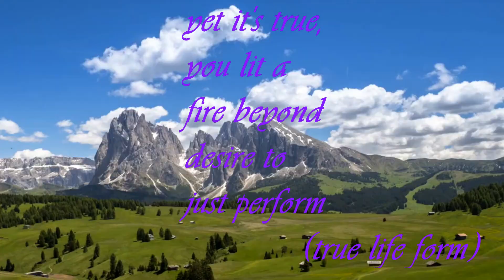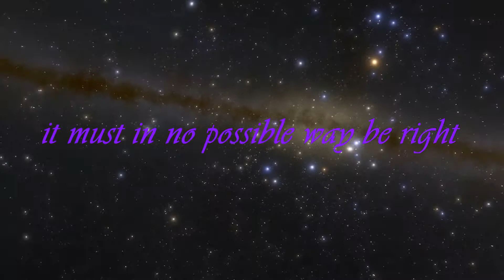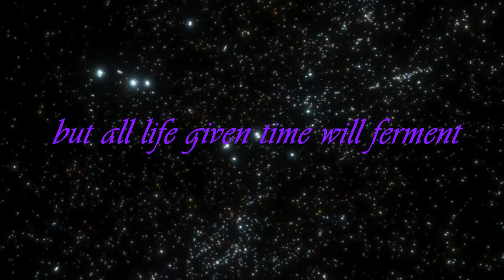Androchles (Mazzy's Song) by Rope on Fire official music video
Click SHOW MORE button for extensive details on this project.
Patrick Rasmussen = vocals, lyrics, electric guitar, bass guitar, acoustic guitar, lap-slide guitar, keyboard, percussion arrangement & production.

It's a lo-fi/progressive/psychedelic original number in the vein of John Frusciante's solo work on "The Empyrean" and early Pink Floyd.

This song is obviously important to me in terms of catharsis, and yes, it's about a dog, but that doesn't mean it isn't also my best work. I'm pretty sure It is.

The music and lyrics were written shortly after my dear Mazzy, received her dual diagnoses of tongue cancer/insulin-dependant diabetes, in late December of 2020.

I wrote the music and lyrics simultaneously, but only recorded the music at the time, as I realized that due to the color of the lyrics as they were being revealed, the recording of them would have to take place after she'd inevitably passed.

Because of her fighter's spirit and refusal to give in (I was told she had two months to live by three separate veterinary clinics, including CSU; she went on to live for another year and a half), I've been sitting on the music since I finalized it's recording in January of 2021, as all hell was breaking loose in the world due to the US peak of COVID-19, Trump's capital insurrection and all the civil unrest in the time following the senseless murder of George Floyd.

My personal routine at the time consisted of once weekly trips to CSU Veterinary Medical Center in Ft Collins for her radiation treatment, which I wasn't allowed to be present for due to the early-stage pandemic. These weekly treks involved overnight hotel stays and constant medical attention in the aftermath, which continued even after her treatment ended in the summer (in various forms) during the weeks and months to follow, until ultimately she surrendered on April 27th, 2022.

Mazzy was food-obsessed, and the feeding tube was a dealbreaker in her mind; she could no longer take care of me.

I recorded the vocals in June of 2022, as a result of her understandable but gut-wrenching decision to depart in April.

I reached out to a few musician friends and sent them the music throughout these two-plus years, to see if anyone wanted to contribute instrumentally, never mentioning the eventual title or what the lyrics were going to be about. Nobody took me up on the offer, which I'm now thankful for, as it's obviously a deeply personal situation and should never have included any amount of outside input.

The story of Androchles and the Lion was in part, the inspiration for the lyrics, as it depicts a necessarily symbiotic relationship born of a single act of empathy in the face of the darkness inherent in life itself. In my interpretation it is a melding of souls, as a means to overcome life's cruel complexities. Eventually it becomes impossible to divide the two identities; they are one soul, finally whole.

As a result of Mazzy's passing, I'm still struggling to rediscover my identity. I'm still grappling with the question "who exactly died on that day?" "Who exactly is Androchles, and who is the Lion?" Regardless of the answer, whomever I am, I am, and it's time to start the slow process of extracting my personal thorn and moving on, unwhole as "I" am.

I realize how incredibly juvenile and perhaps cheesy this all sounds. Hopefully upon listening/viewing, earnest expression prevails over stigma.